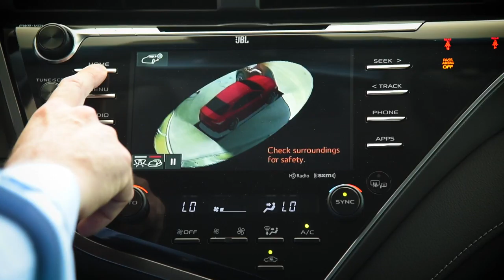New 2018 Toyota Camry - Hendrick Toyota of Apex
Are you seeking adventure and style? Then take the newly redesigned 2018 Toyota Camry for a test drive to experience all the new upgrades.